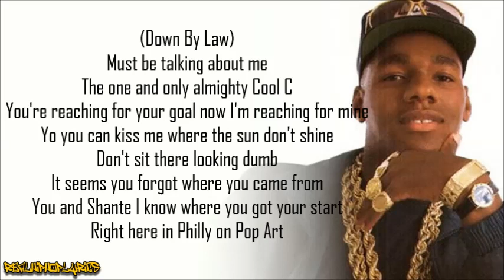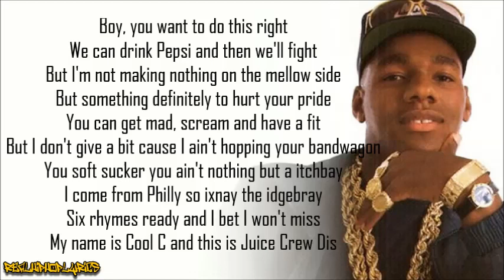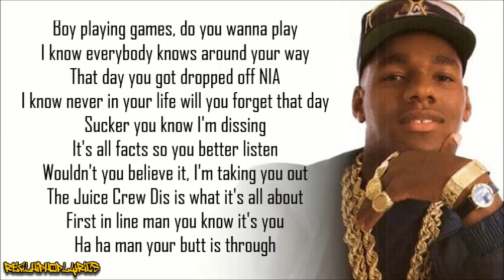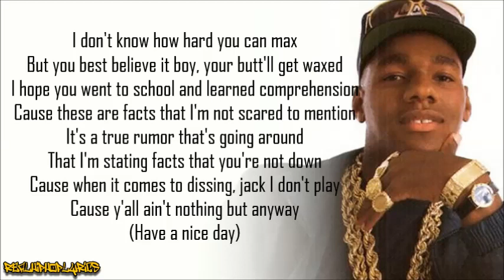Cool C - Juice Crew Dis (Lyrics)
Artist/Group: Cool C
Album: I Gotta Habit
Released: 1989
Label: Atlantic

While the Juice Crew were busy battling The Bronx, Philadelphia’s Cool C jumped into the mix with this banger on Pop Art Records. It may be called “Juice Crew Dis” but the lyrics are aimed squarely at MC Shan, dissing him for fronting on Philly after they gave him his start.

Most of the lyrics are Shan’s own lines reworded as insults, a technique made doubly effective by the uncanny similarity between the two rappers' voices. Samples from various Juice Crew records appear throughout the song – most notably Biz Markie’s beatbox from “Def Fresh Crew”, a Pop Art release.

The beat was recycled by Beanie Sigel for “When You Hear That”.